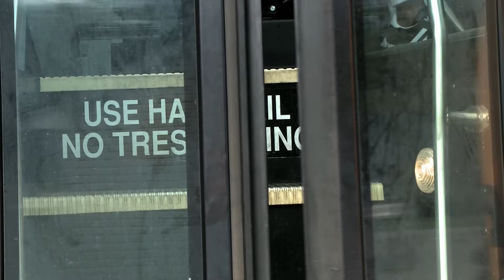Don't Let This Be You: School Bus Safety